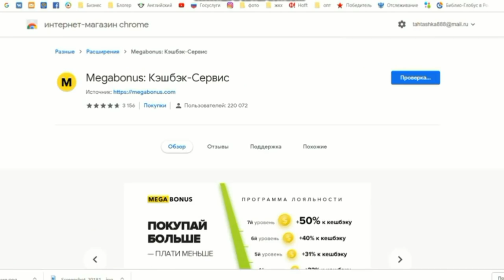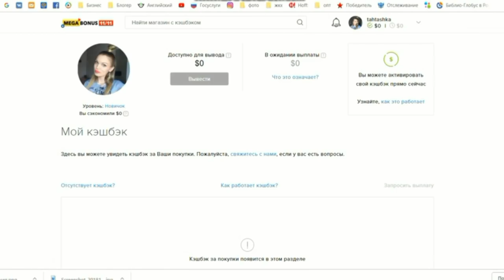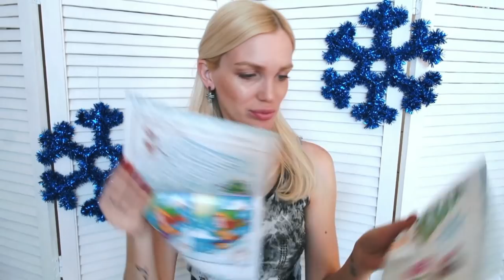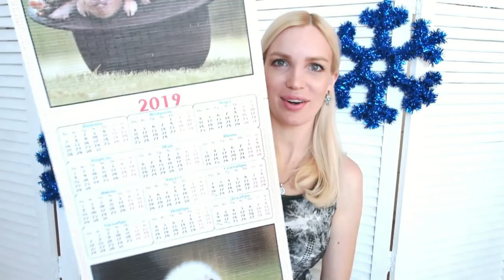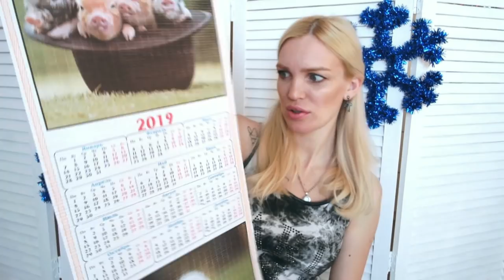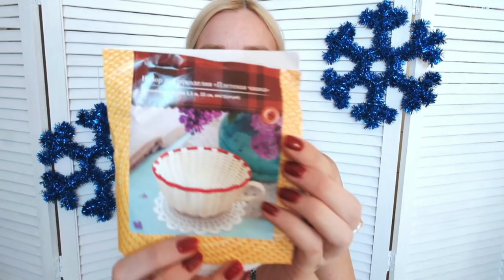Фикс Прайс Новинки/ Готовимся к НГ 2019 SilenaSway_Силена Вселенная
Фикс прайс новинки, готовимся к новому году, фикс прайс ноябрь!